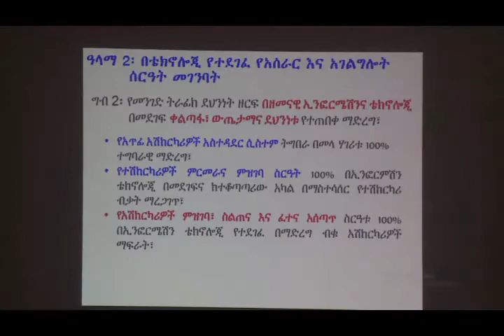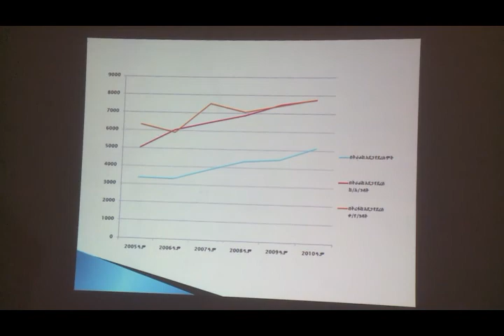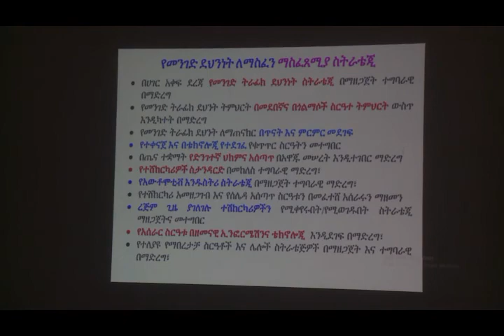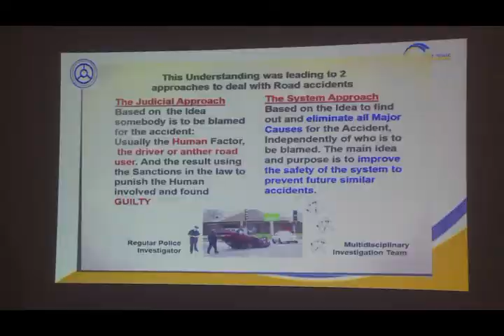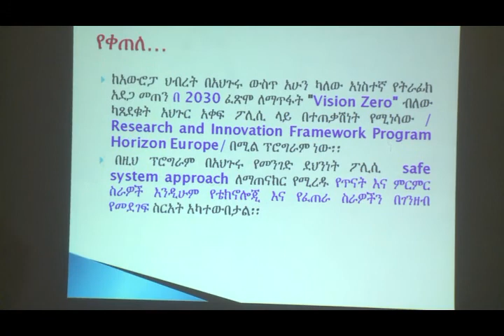የአዲስ አበባ ከተማ አስተዳደር ፖሊስ ኮምሽን ሳምንታዊ ትራፊክ ደህንነት ፕሮግራም 08- 05 -2013